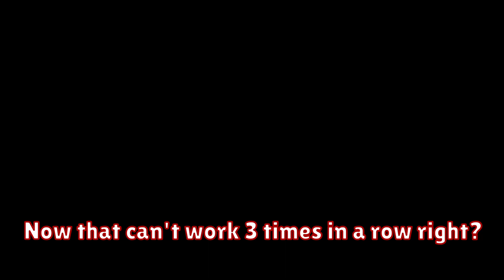Randomish CS:GO Bullshittery (part 8)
In this video I get the best team kill I've ever gotten - and I team kill a lot...